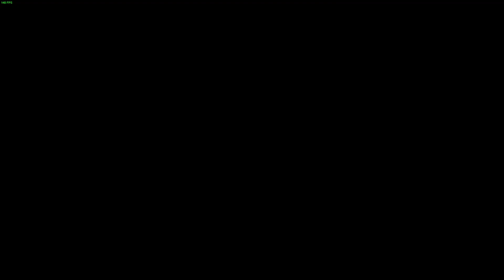Hogwarts Legacy odc 59